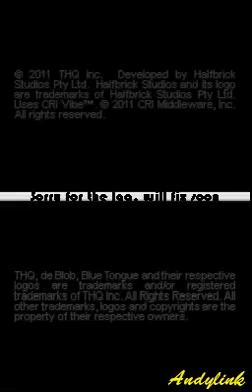de Blob 2 DS Gameplay Review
de Blob make an appearance on the Nintendo DS as one of its final games as the DS will soon come to an end in 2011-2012

REVIEW